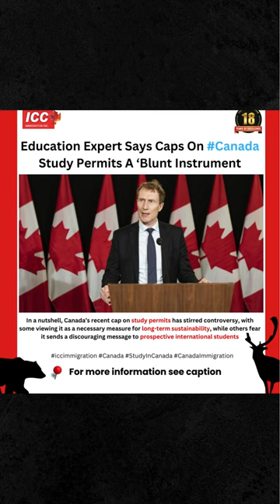🚨 Canada Caps Study Permits! 📞 Call us: +1(905)461-2424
🚨 Canada Caps Study Permits! 🚨
- 🎓 606,250 Study Permit Cap for the next year announced by Immigration Minister Marc Miller.
- 🛑 CBIE (Canadian Bureau for International Education) calls it a "blunt measure"
- 🌍 Aim: To be more strategic & ensure long-term sustainability of international education in Canada.

🔍 Why the Concern?🔍
- 🤔 CBIE fears this "one-size-fits-all solution" might harm Canada's global education brand.
- ⚠️ A 35% reduction in student visas could signal to prospective international students that Canada is "closing its doors."

📈 Optimism Amidst Challenges 📈
- 💪 Despite concerns, CBIE remains hopeful about strengthening Canada's international education offer.
- 📚 Canada is still open to international students, emphasizing that the last thing they want is to send a closing message.

🚫 Who's Exempt? 🚫
- ✅ Students renewing permits, family of temporary residents with work/study permits.
- ✅ Members of armed forces under the Visiting Forces Act, foreign government officers, sports participants, foreign news employees, spiritual leaders.

📉 Expected Impact 📉
- 📚 About 364,000 study permits expected to be approved, a 35% decrease from 2023.
- 🗺️ Permit caps allocated by province, based on population, affecting provincial abilities to welcome new students differently.

📢 Stay Informed & Engaged! 📢
- 🤝 Let's discuss: What do you think about the cap on study permits?
- 🌐 Share your thoughts & experiences with Canada's international education sector.